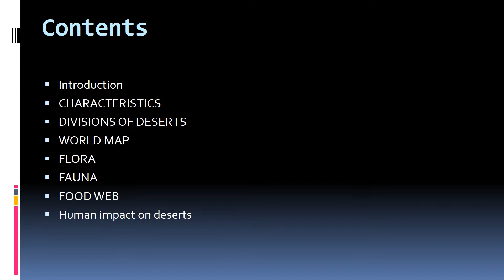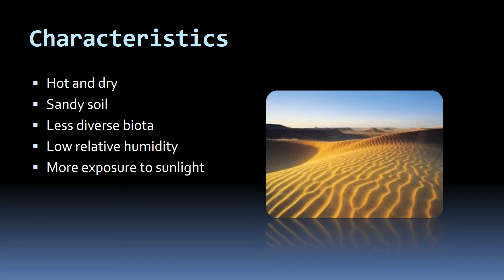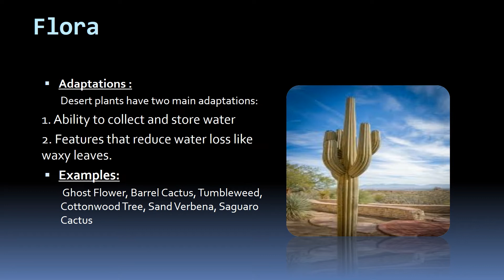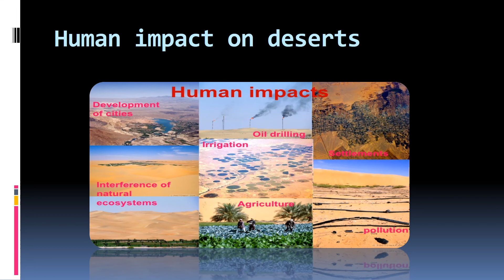DESERT BIOMES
Introduction
CHARACTERISTICS
DIVISIONS OF DESERTS
WORLD MAP
FLORA
FAUNA
FOOD WEB
Human impact on deserts